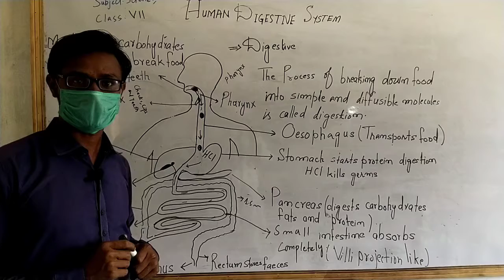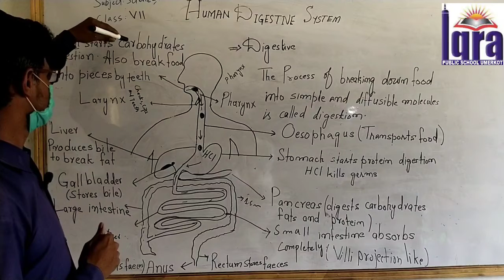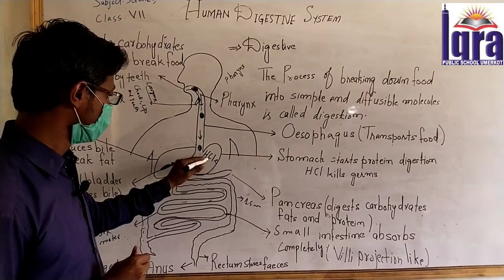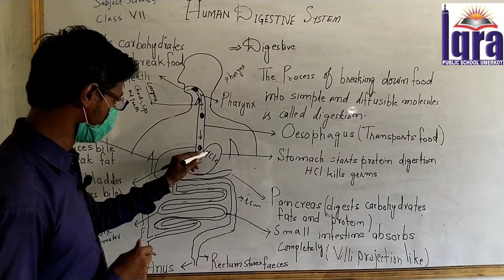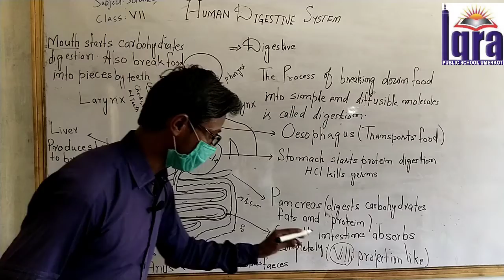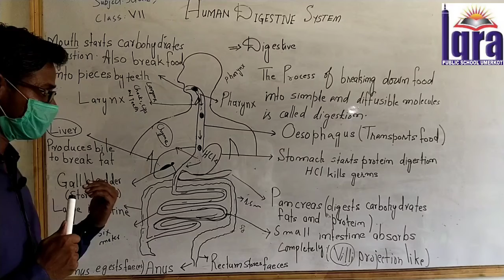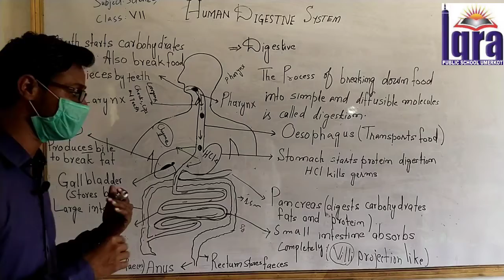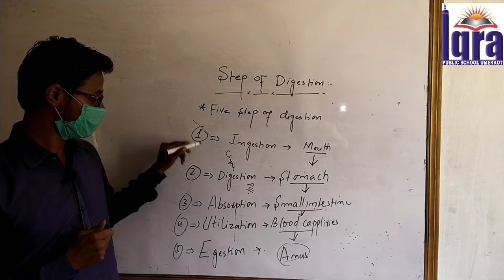Human Digestine System by Moolchand IPS Umerkot SEF Supported School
humandigestinesystem IqraPublicSchool Moolchand delivered lecture on Human Digestive System. Due to Covid-19 Government Off Physical class our school design to meet children need and our Management (SEF) want that in such like condition online class is better way then we use this method.
Facebook Page: Iqra Public School Umerkot.